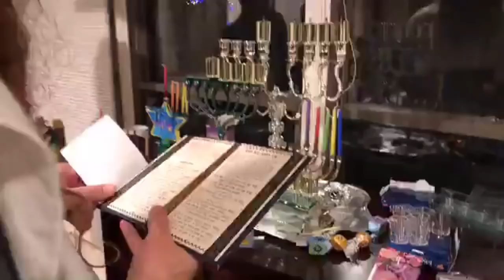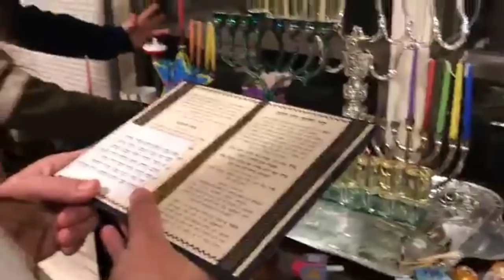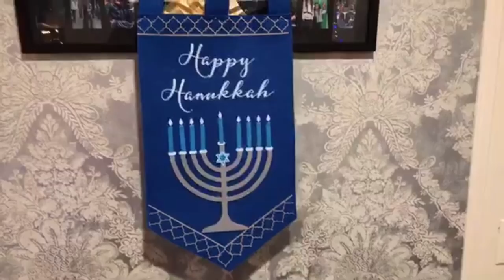Night 4 of Hanukkah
Rav Dror welcomes and teaches all people regardless of their culture or background.